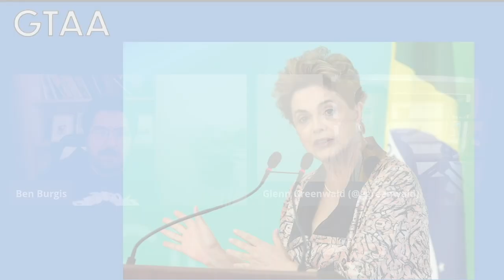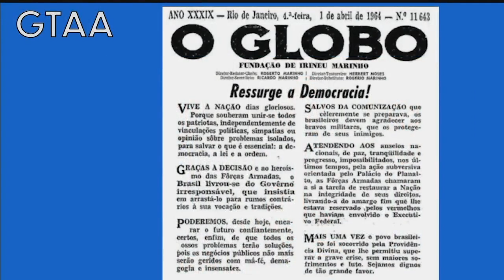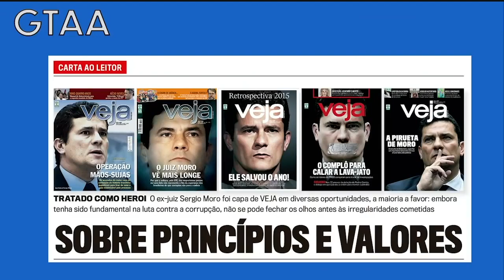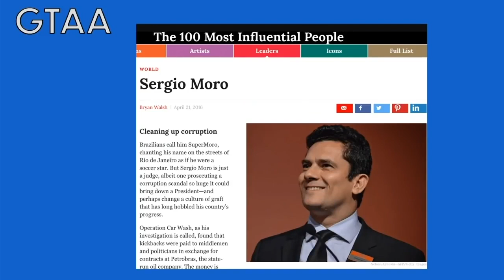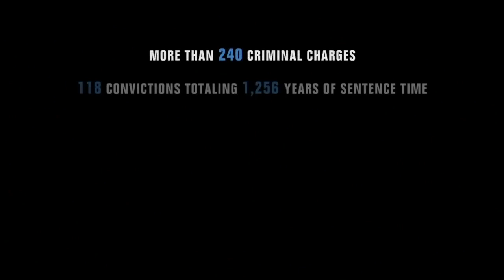The Soft Coups That Set the Stage for the Rise of Bolsonaro W/ Glenn Greenwald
Glenn Greenwald explains how both Dilma Rousseff's impeachment and the Lava Jato corruption probe were both aimed at stopping the Workers Party.

Support Give Them An Argument on Patreon Patrons get a bonus episode every Thursday, access to the Discord server, a “Sopranos” Recap Bonus Episode every month with Mike Recine, Nando Vila, and Wosney Lambre, a monthly Discord Movie Night, and "Discord Office Hours" (regularly scheduled group voice chats).